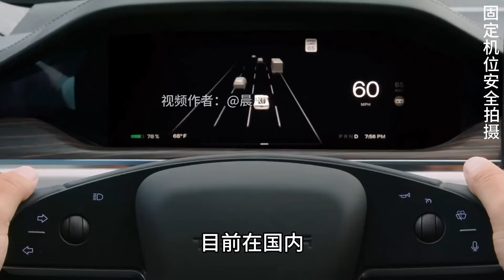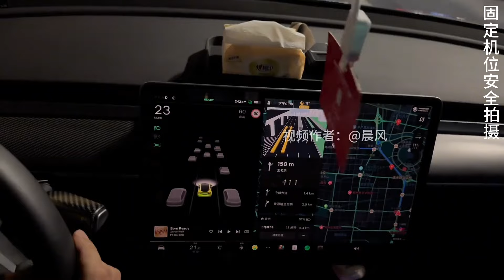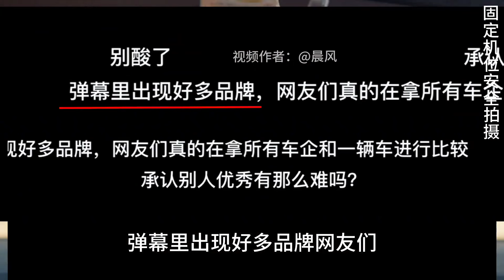特斯拉 纯视觉识别安全灵敏度提升，抛弃毫米波雷达后